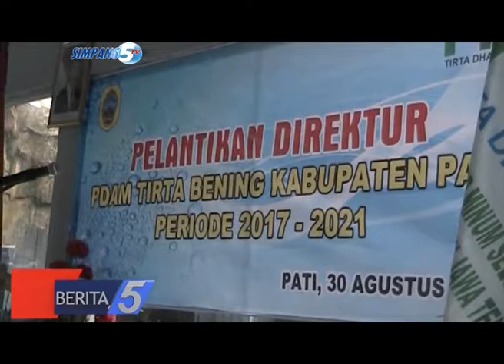TUGAS BARU DIREKTUR PDAM, DAFTAR TUNGGU PELANGGAN PDAM SEJUMLAH 4700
JUDUL  : TUGAS BARU DIREKTUR PDAM
SUB JDL 1 : DAFTAR TUNGGU PELANGGAN PDAM SEJUMLAH 4700
SUB JDL 2 : DITARGETKAN AKHIR TAHUN 2019 MENDATANG RAMPUNG
LOKASI  : PATI – JAWA TENGAH
REPORTER  : DIAN UTORO AJI
TANGGAL  : 30 AGUSTUS 2017

LEAD  :

TUGAS BARU TELAH MENANTI/ DIREKTUR PDAM TIRTA BENING KAB. PATI YANG BARU DILANTIK// PASALNYA HINGGA SAAT INI SEJUMLAH 4700 DAFTAR TUNGGU PELANGGAN BELUM TERATASI// PIHAKNYA BERUPAYA UNTUK MENAMBAH AIR BAKU/ DAN MENARGETKAN PADA AKHIR TAHUN 2019 DAFTAR TUNGGU PELANGGAN BISA TERATASI SEMUA//

---PKG---
VIDEO AUDIO
 TUGAS BARU TELAH MENANTI/ DIREKTUR PDAM TIRTA BENING KABUPATEN PATI YANG BARU DILANTIK// PASALNYA HINGGA SAAT INI SEJUMLAH 4700 DAFTAR TUNGGU PELANGGAN BELUM TERATASI//

 BAMBANG SUMANTRI/ YANG BARU DILANTIK MENJADI DIREKTUR PDAM TIRTA BENING MENUTURKAN/ PIHAKNYA AKAN BERUPAYA MENAMBAH JUMLAH AIR BAK HINGGA 400 LITER PER DETIK// SEHINGGA JUMLAH DAFTAR TUNGGU YANG SAAT INI MENCAPAI 4700 DAPAT DIPERKIRAKAN RAMPUNG PADA AKHIR TAHUN 2019 MENDATANG//
WWC : BAMBANG SUMANTRI,S.KOM// DIREKTUR PDAM TIRTA BENING KAB. PATI// MENIT 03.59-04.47
 DIAN UTORO AJI/ SIMPANG5TV/MELAPORKAN//